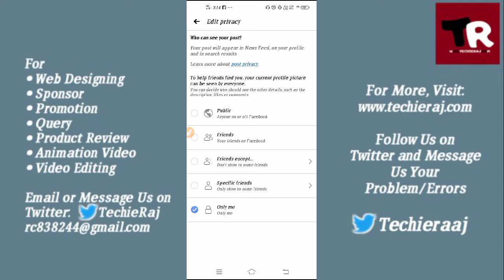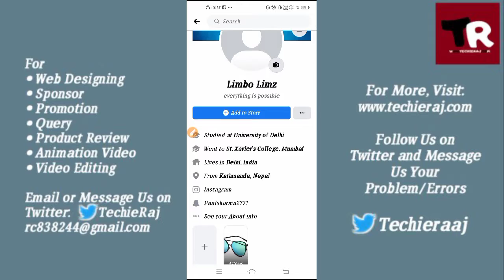How to Change Facebook Profile Picture Without Anyone Knowing